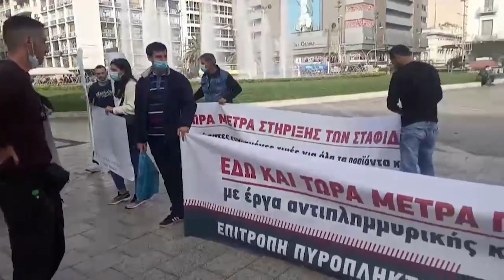ΑΦΙΞΗ ΠΟΥΛΜΑΝ Δ. ΕΛΛΑΔΑΣ ΣΤΗΝ ΟΜΟΝΟΙΑ